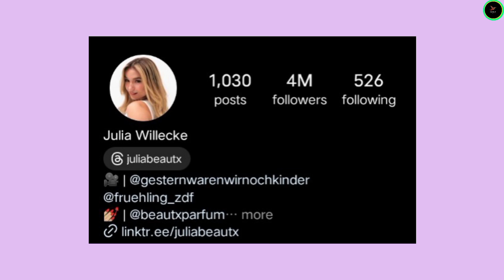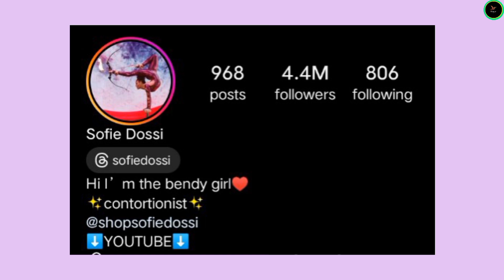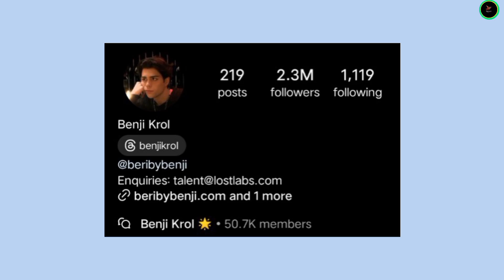Sofie Dossi vs Julia Beautx vs Pierson vs Benji Krol Lifestyle Comparison 2024